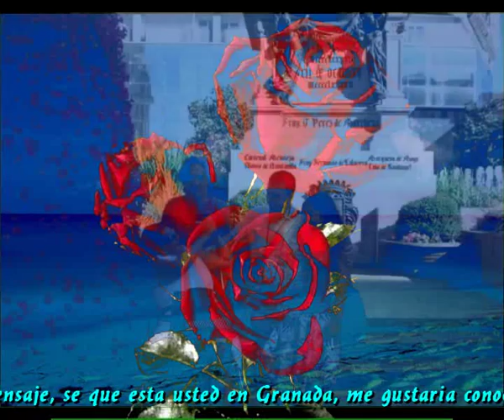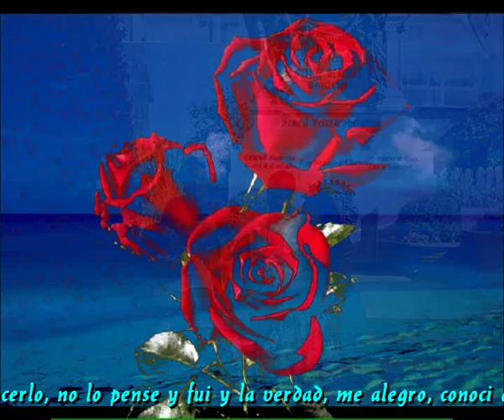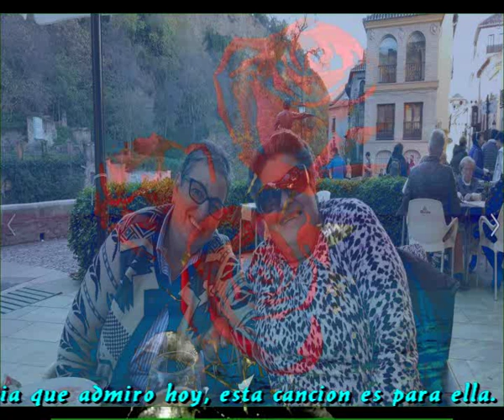Homenaje a Teresa